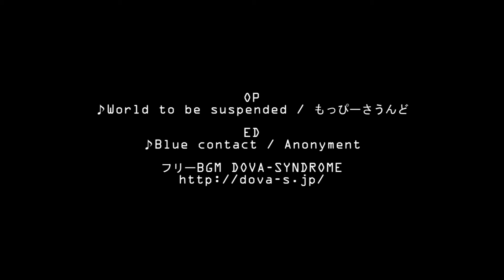【2016】 しまなみ海道 大島編 / 愛媛県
大好きなしまなみ海道（西瀬戸自動車道）に点在する島巡りです。
今回は四国の愛媛県側よりスタート。
最初は大島です。（動画中は今治北ICからスタート）

二回目と言う事もあり、以前よりスムーズに巡れたのではないでしょうか。
（まぁ二回ほど迷いましたがｗ）
そして、前回とは違って、ちゃんと島外周を周れたと思います。

14:30の分岐は要注意。多分、志津見漁港。
県道337号は一応真ん中の道です。分岐手前に手書きの案内板があります。（私の前にも迷われている人がいました！！）
そして、道がとっても狭い。

OP
♪World to be suspended / もっぴーさうんど
ED

本編
♪graphiqsgroove